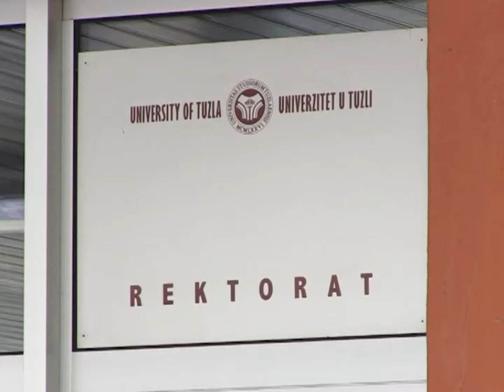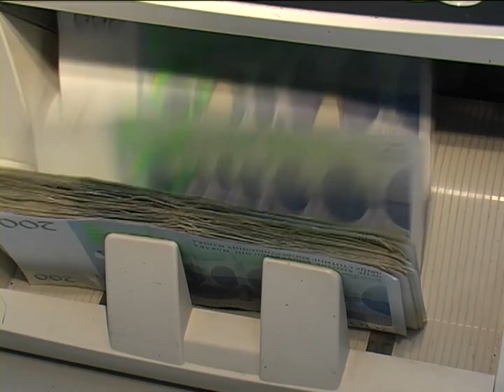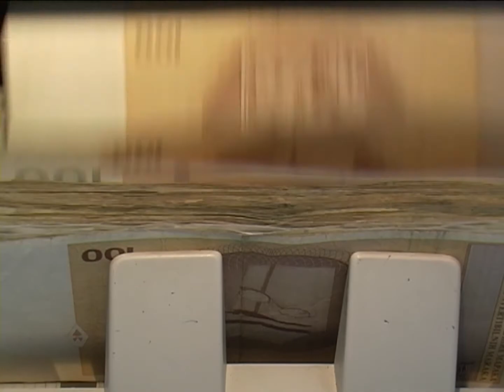Novi plan upisa na UNZT: Povećan broj mjesta na tehničkim fakultetima - 30.05.2017.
Plan upisa studenata u novu akademsku godinu na Univerzitet u Tuzli, kao i kreditiranje privrednih društava u TK, bile su samo neke od tema o kojima su odlučivali ministri u Vladi TK.